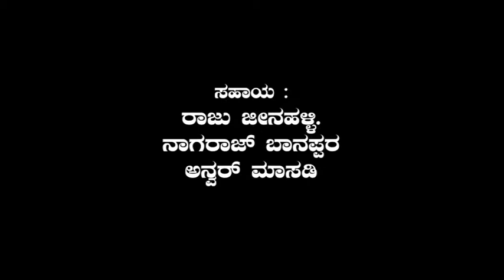Druva tv 22 07 2018 Hindlamane school gode kusitha